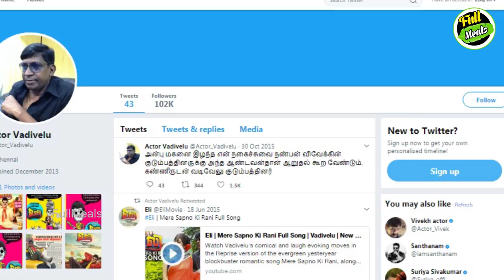வடிவேலு Vs விவேக் | Kollywood News | Tamil Cinema News | Latest Seithigal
Vadivelu Vs Vivek

வடிவேலு Vs விவேக்

Vadivelu and Vivek are the most important comedians in Tamil cinema. In this video we are going to see about the comparisons of Vadivelu and Vivek.